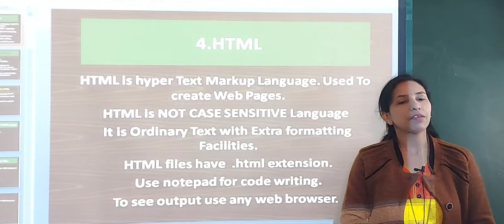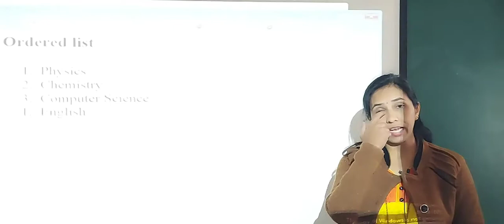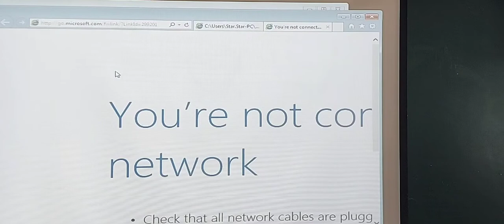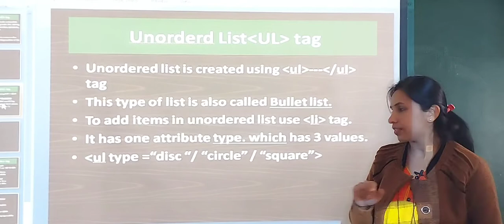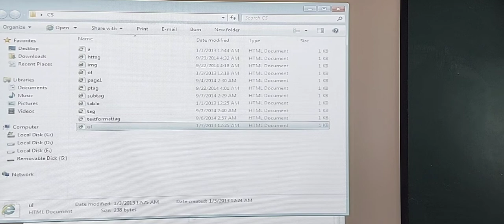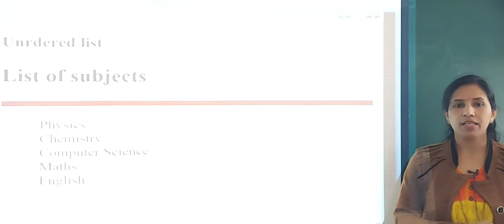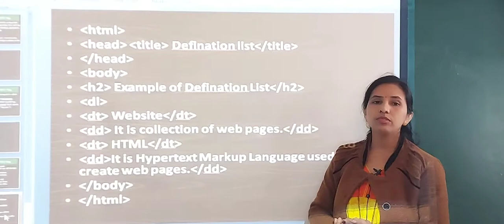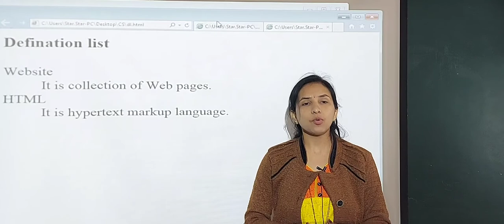html lecture no 10(12 th cs1)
ol,ul,dl